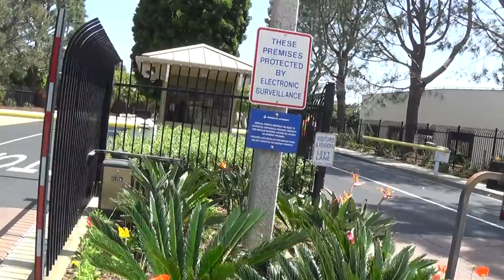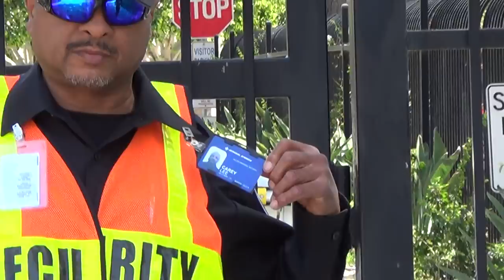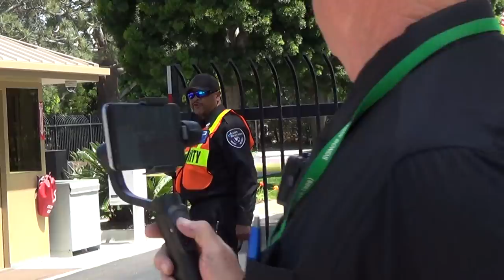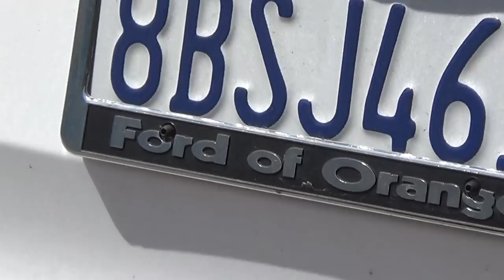DOD Audit/security ID's=not us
Allied they suck!
from San Diego again